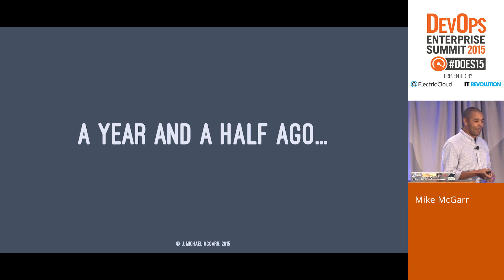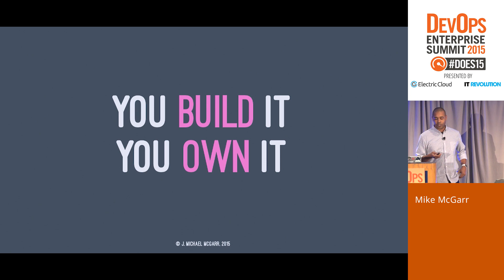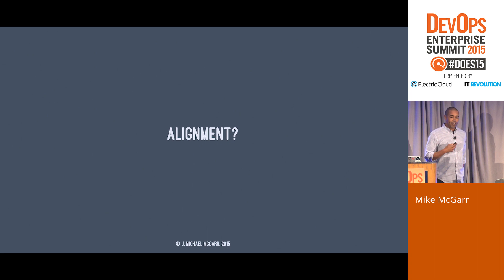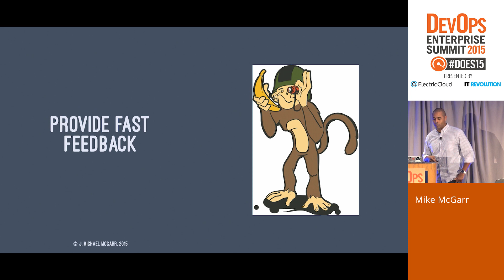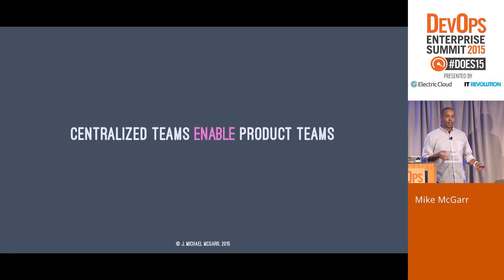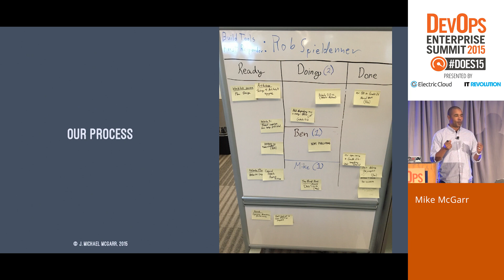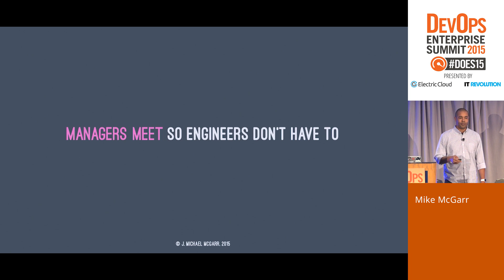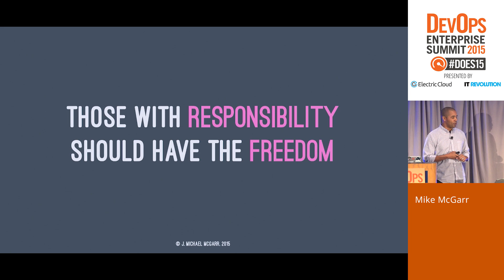DOES15 - Mike McGarr - Beyond the Culture Deck What You Don’t Already Know About Netflix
Mike McGarr, Engineering Manager, Netflix

A significant chunk of DevOps rhetoric centers around “unicorn” companies like Netflix, Etsy, Facebook and many more. They are held up as the models enterprises should emulate. But what makes a place like Netflix so special? What does life inside a unicorn company look like? Is the famous Netflix culture deck true to life or just hype? Most importantly, what lessons can I take back to my employer?

In this talk, I’ll share with you the reality of working at Netflix. I’ll share details about how people work at Netflix, how we communicate, how we are organized, how work is prioritized, how we manage risk, how we build teams and how our culture plays a central role in everything we do. Lastly, Mike will share what are the important lessons that every manager and executive should learn about Netflix’s culture.